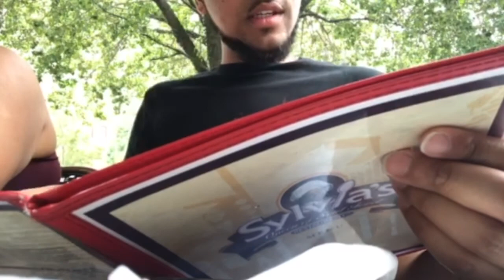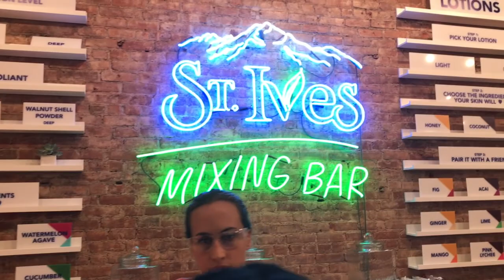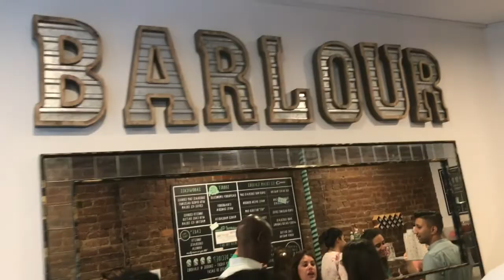Weekend Vlog in NEW YORK CITY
itsjohnnyszn is kicking off the show travels in the big apple for shopping and street food during the day and fun mischief at night.